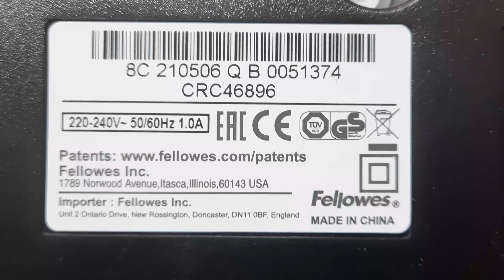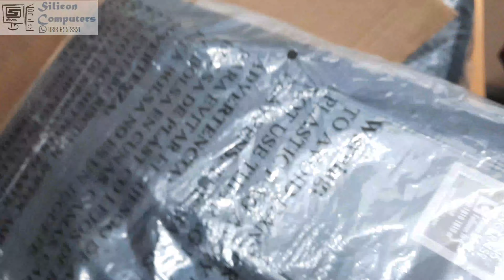Paper Shredder | Fellowes Powershred 8C Cross-Cut Shredder